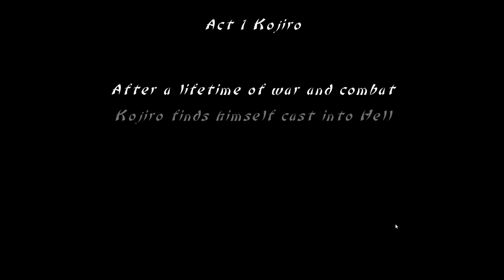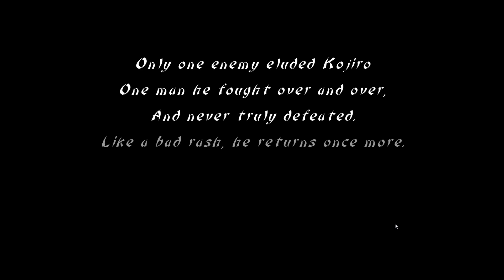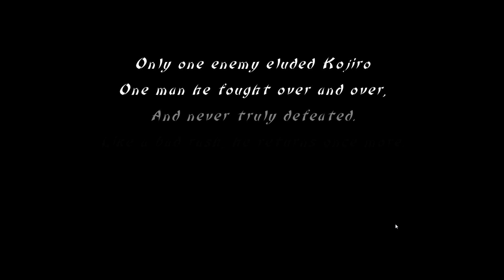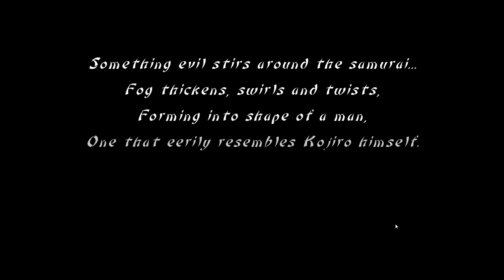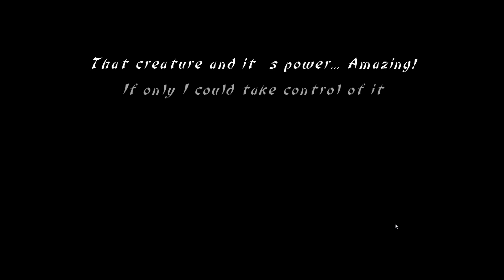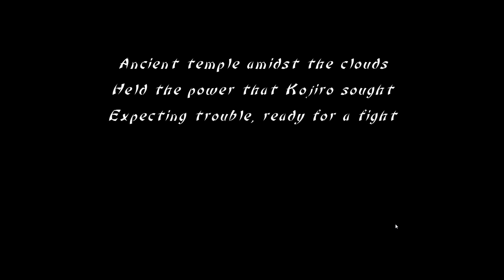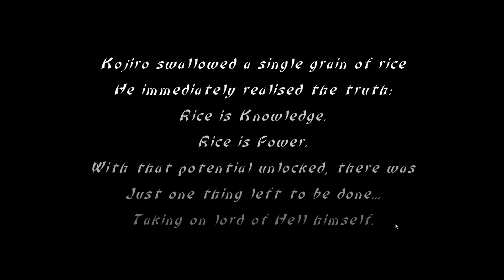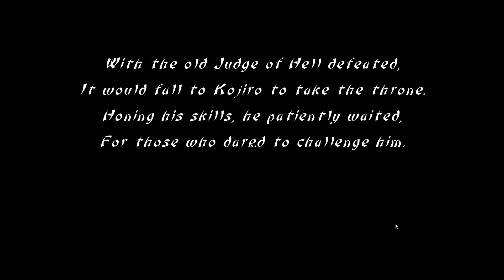SLICE DICE AND RICE: Kojiro Storymode